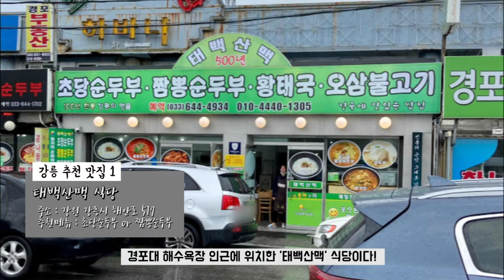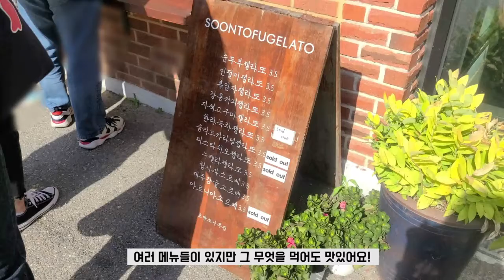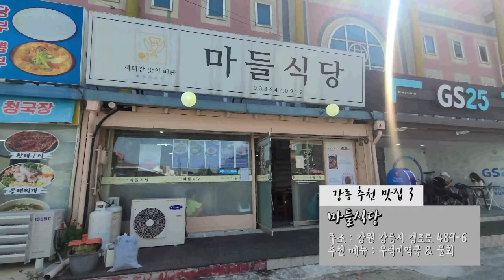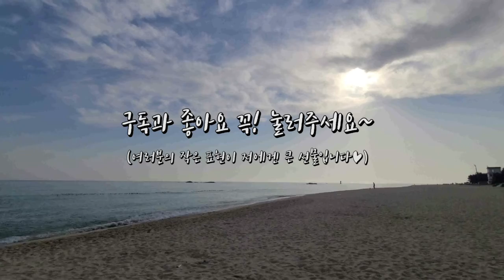[이고제이] 🇰🇷 강릉 바다 여행 (맛집+여행 코스 추천 : 초당순두부 & 순두부젤라또 & 짬뽕순두부 & 경포대 & 테라로사 & 물회 & 우럭미역국)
궁금한 사항 있으시면 댓글로 남겨주세요~